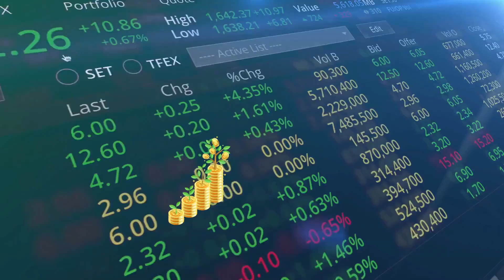Blak-blakan Anthony Putihrai Ungkap Tips Aman Main Saham Tanpa Tergoda Cracy Rich & Investasi Bodong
Banyak orang tergoda rayuan investasi bodong dari CrazyRich sehingga mereka mengalami kerugian besar, bahkan ada yang sampai milyaran rupiah. Jangan sampai kena tipu investasi bodong yang ditawarkan orang bergaya kaya alias crazy rich yang ternyata menipu banyak orang.

Uang hasil kerja keras bertahun-tahun melayang begitu saja. Untung ada AnthonyPutihrai seorang pengusaha nasional yang sukses bertahan di masa krisis moneter 1998 dan pandemi global gegara virus Corona.

Anthony Putihrai kali ini membagi kiat atau tips aman bermain saham agar tidak terkena dampak buruk investasi bodong.

Fenomena Crazy rich dan Sultan palsu yang senang pamer kekayaan seperti mobil sports, rumah mewah, pakaian dan asesoris serba mahal dan branded terkenal.

Daripada buntung bermain forex trading yang katanya menggunakan robot trading, yuk simak bagaiman Anthony dari group usaha ternama ini memberikan saran yang sangat baik, agar kita bijak sebelum mengambil keputusan untuk investasi dollar, saham, emas dan komoditi lainnya.

Jangan sampai terkena rayuan Sultan palsu dan Crazy rich gadungan lho.